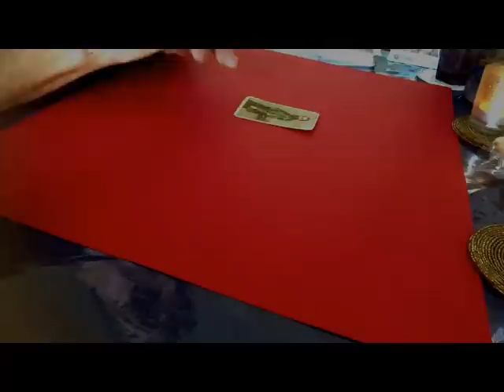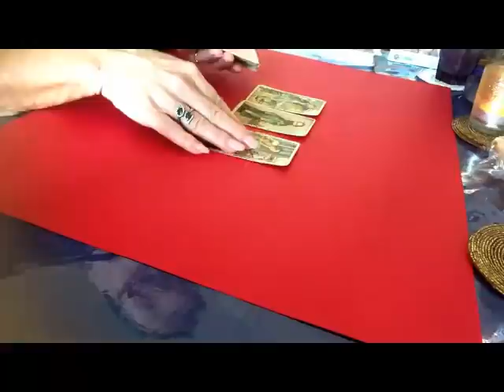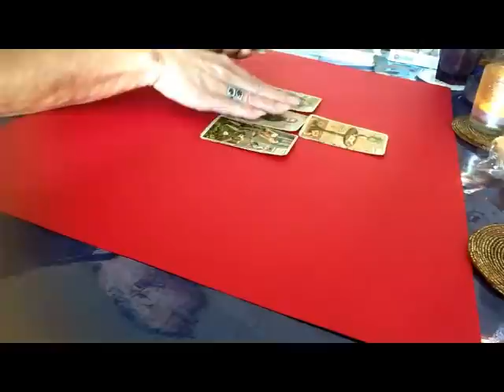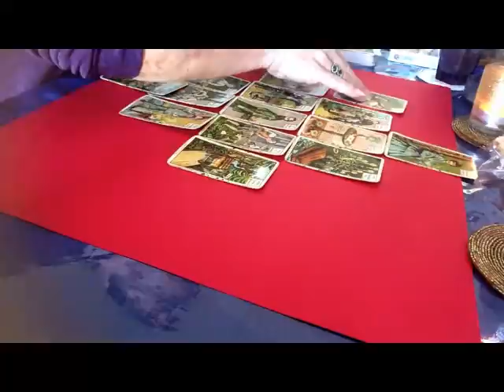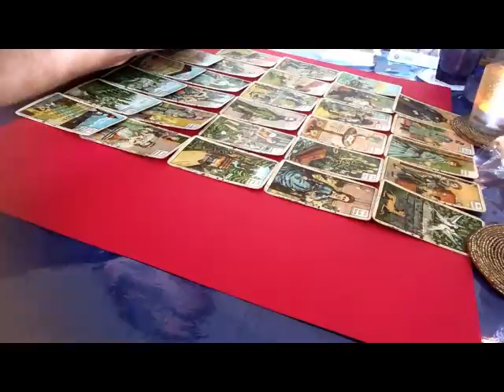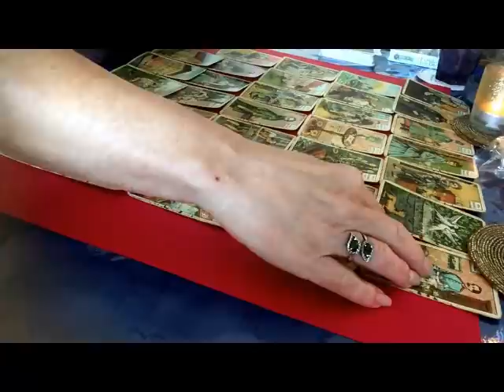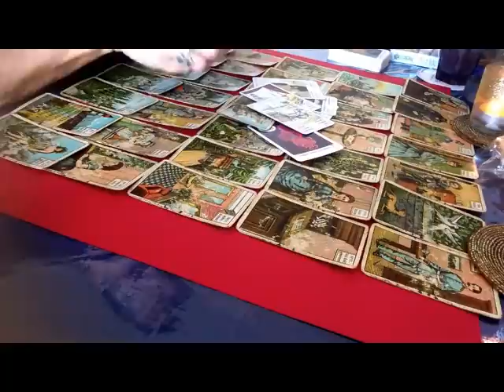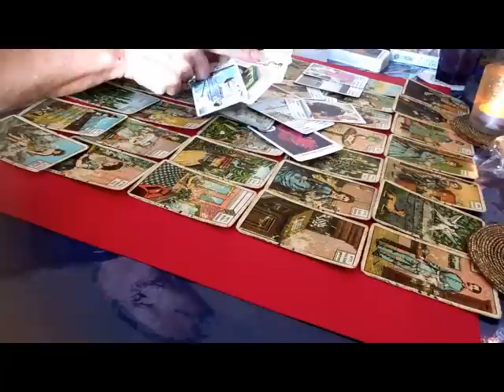Što se tamo desava... a što priča drugima o meni?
Drago mi je što ste me pronašli. Ovo je bezvremeno proročišće. Imate li prijatelja ili jednu ljubav koja je nestala. Mislili ste da je sve u redu i razumjevali ste se odlicno za dugo vrijeme. A onda je nestala/nestao. Ne odgovara na vase poruke niti vam se ne javlja. Mozda niti neznate gdje je. Otisao je sa drugom osobom. Htjeli bi znati kako je i da li i kako prica o vama. Onda pogledajte u ovaj orakel.

Nema Grupa!
 ovo je citava prica od prvog snopa do zadnjeg.

ΙΒΑΝ
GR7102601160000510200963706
Ivanka Pavlic

Učitane su sljedeće kartice:
Skat karte
Tarot karte